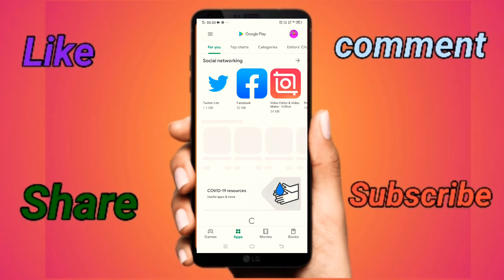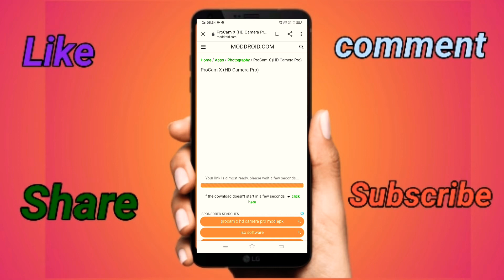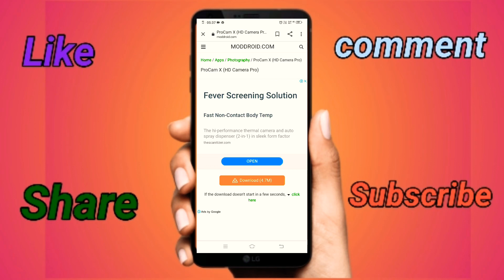Pro cam x hd camera app free download And installing in Telugu by krishnas smart way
Pro Cam X hd camera app free download and installing
Cam x freePro cam x (HD camera pro) free installPro cam x free Download pro Cam xfree install Pro cam x in Hindifree Download & install Pro cam x (HD camera pro) in Telugufree Download pro App

Pro Cam X HD camera app free download and install
pro cam x (hd camera pro) free install in Telugu
procam x hd camera how to download in play store for free
procam x free download
best camera app for android free download
procam x hd camera pro free download
free download & install pro cam x (hd camera pro) in telugu
best camera app for android 2020
Krishnas smart way
Best camera app
ProCam x free
procam x
how to download free procam x